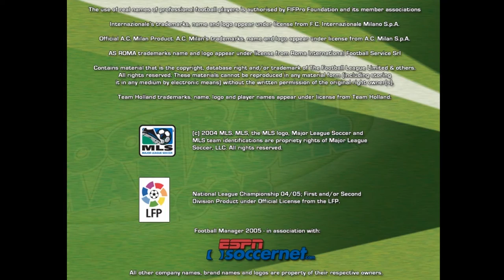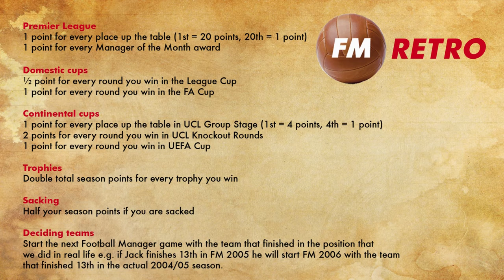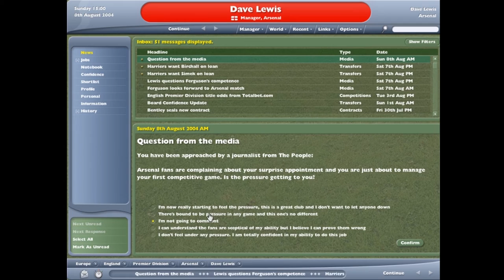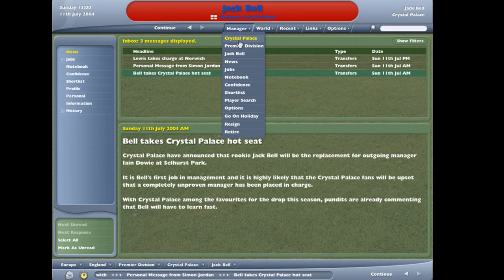FM Retro - Season 1 Trailer | Football Manager 2005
Starting with Football Manager 2005 we intend to compete against each other in every single Football Manager that has existed. We are on the search for the ultimate football manager.

Welcome to FM Retro